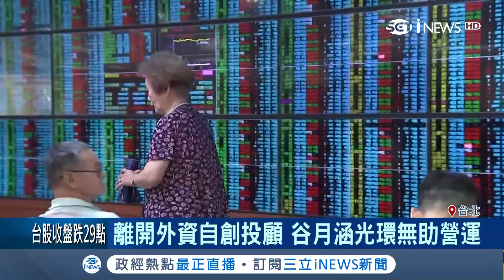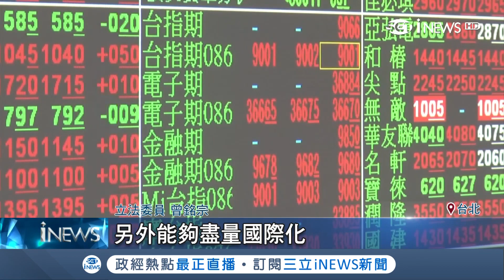台股傳奇人物"谷月涵"拋出退休震撼彈 曾神預測台股被約"喝咖啡"｜記者 許智雄 劉雅文｜【台灣要聞。先知道】20181116｜三立iNEWS